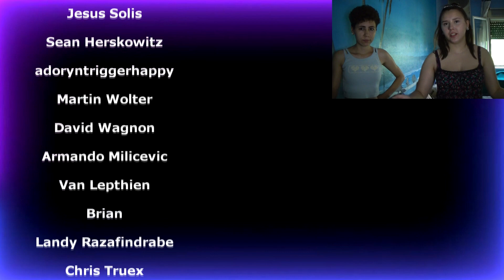DO THE SKELETON DANCE! 💀 Nightwish - Tribal (Live Hellfest 2022) | Reaction (5K Subscribers Special)